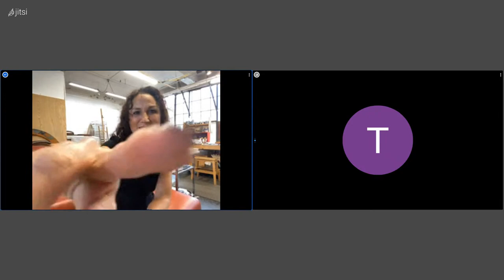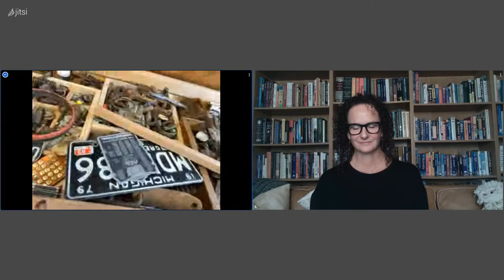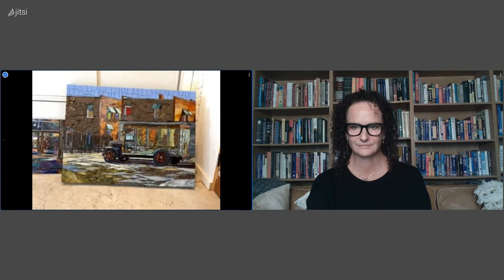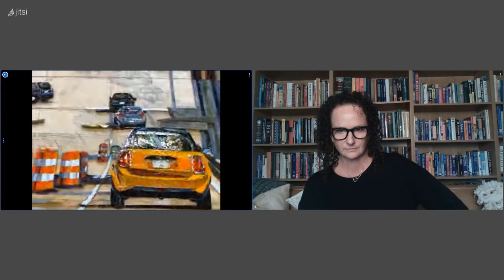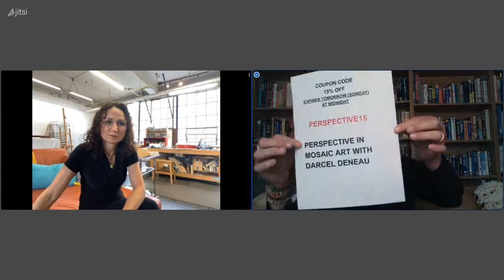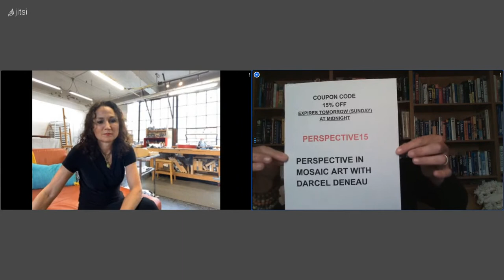Darcel Deneau - MAO Art Talk, Studio Tour and New Course Launch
Hosted by Tami Macala and Mosaic Arts Online